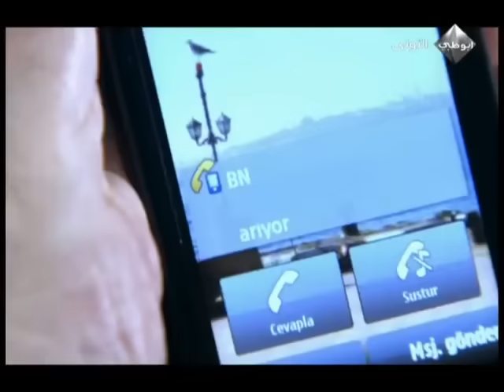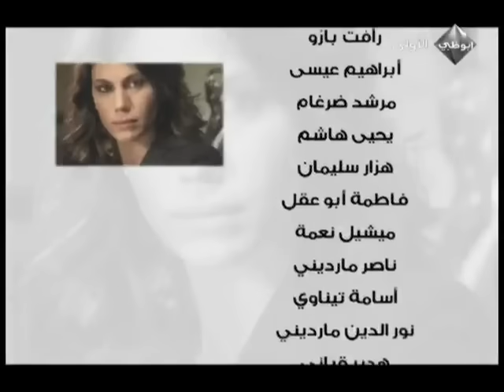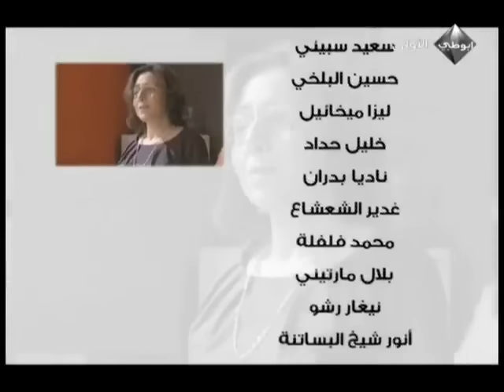مسلسل عشق و جزاء - الحلقة 32